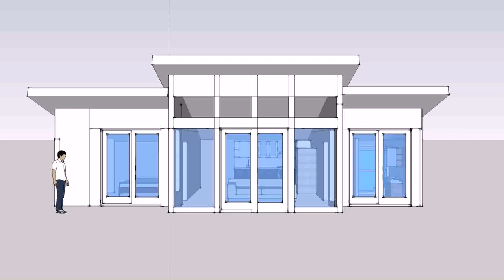Rooftop Design For Small House - Gif Maker DaddyGif.com (see description)